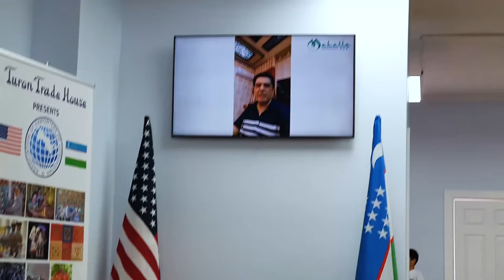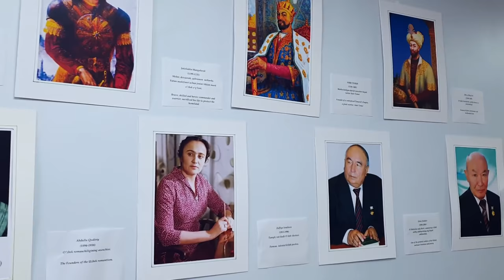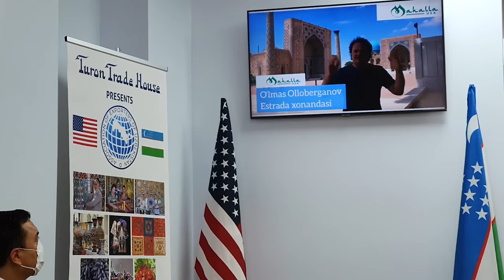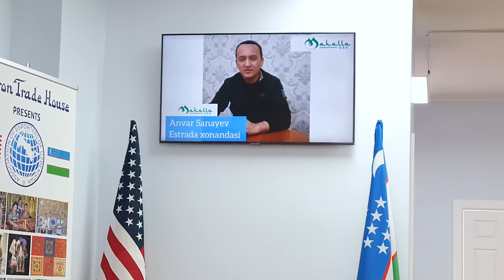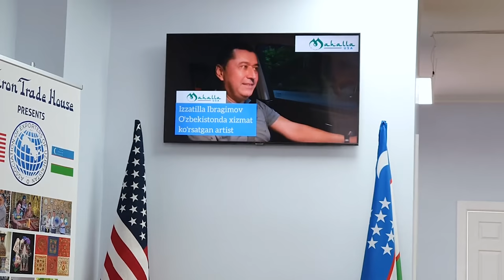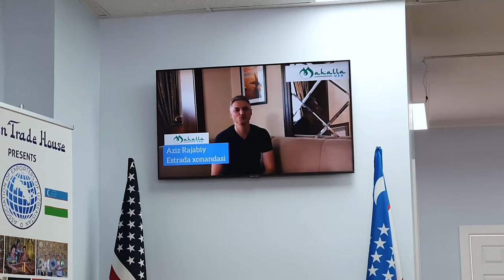Amerikada yashayotgan O'zbek yulduzlari va Musofir yurtdoshlar bilan Mustaqqillik bayrami 2020